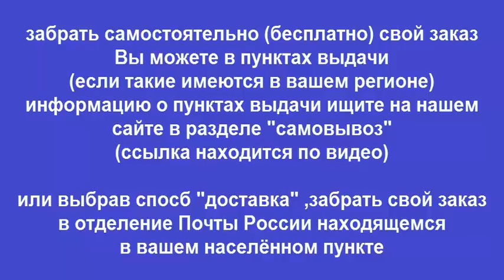Руководство по ремонту HOWO